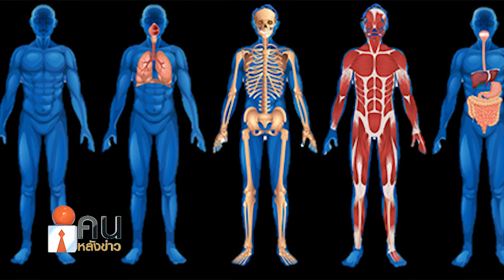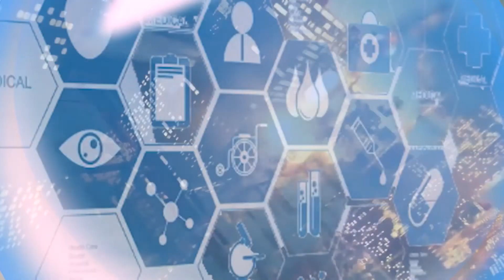โรคจมูกอักเสบภูมิแพ้ และกระบวนการรักษาตามศาสตร์แพทย์แผนจีน#คนทันโรค#คนหลังข่าว